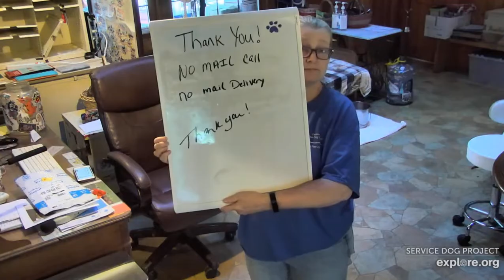210pm to 530pm sunroom DonnaC Jim then Judy then office Jim Larky Heather nite 6202022 explore.org